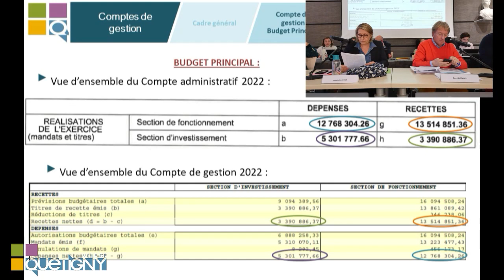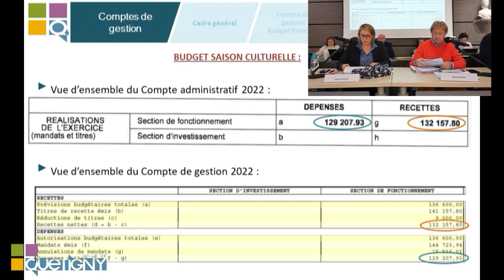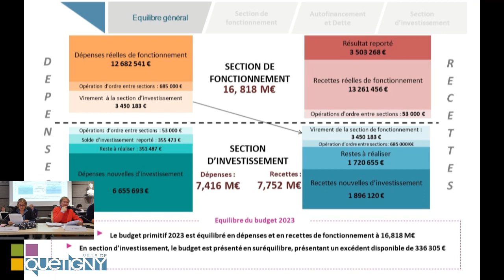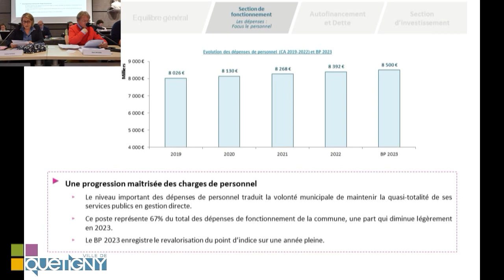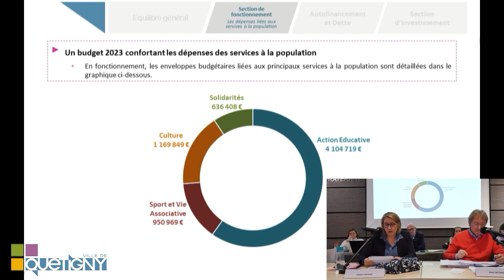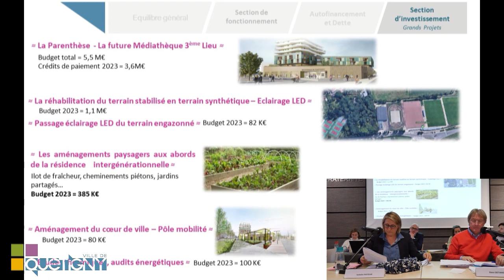Conseil municipal de Quetigny du 4 avril 2023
1. Approbation du procès-verbal du Conseil Municipal du 14 mars 2023 (00:01:57')
2. Présentation du rapport d’observations définitives de la chambre régionale des comptes portant sur l'enquête relative à la gestion de l’eau sur le territoire de Dijon Métropole au cours des exercices 2016 et suivants (00:02:17')

FINANCES
3. Approbation du compte de gestion 2022 - budget principal (00:19:45')
4. Approbation du compte de gestion 2022 - budget annexe de la saison culturelle (00:22:21')
5. Approbation du compte administratif 2022 - budget principal (00:22:58')
6. Approbation du compte administratif 2022 - budget annexe de la saison culturelle (00:42:41')
7. Reprise du résultat de clôture du budget annexe de la saison culturelle dans les comptes du budget principal (00:44:30')
8. Budget Primitif 2023 - budget principal (00:45:40')
9. Révision des autorisations de programme de crédits de paiement (01:17:27')
10. Vote des taux d’imposition pour l’année 2023 (01:18:26')
11. SPLAAD – Concession d’aménagement – ZAC coeur de Ville et secteur Avenue – Avenant N°8 (01:26:04')
12. Golf municipal – Choix du futur mode de gestion (01:30:00')

AGENDA 2030
13. Grand Marché Bio – Instauration d’une caution pour les exposants (01:36:00')

SPORT ET VIE ASSOCIATIVE
14. Convention annuelle avec l’Association sportive de Quetigny (ASQ) pour l’année 2023 (01:36:05')
15. Convention annuelle avec le Centre Social « la Passerelle » pour l’année 2023 (01:41:50')

INFORMATIONS AU CONSEIL MUNICIPAL (01:47:00)
➢ Décisions du Maire prises en application de l’article L 2122-22 du Code général des collectivités territoriales et de la délibération du 9 juin 2020

🎥 Vidéo et montage AMF Photographie